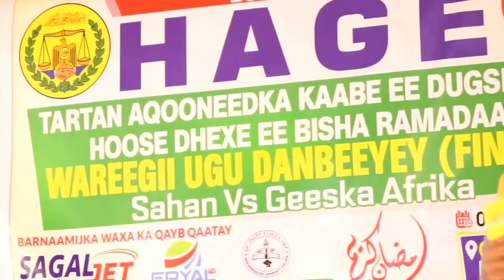Burco Tartanka dugsiyada hoose dhexe ee kaabe ayaa dugsiga sahan ku guulaystay